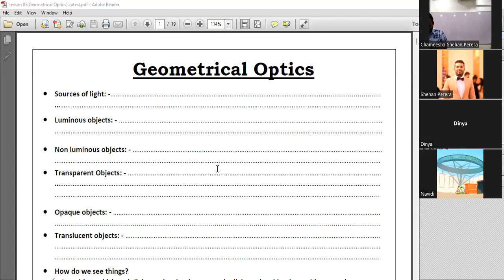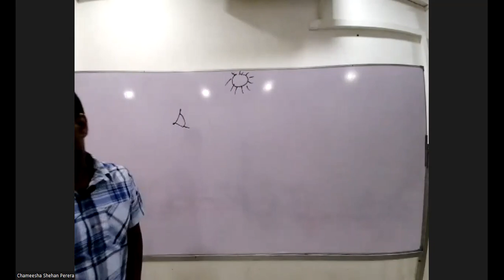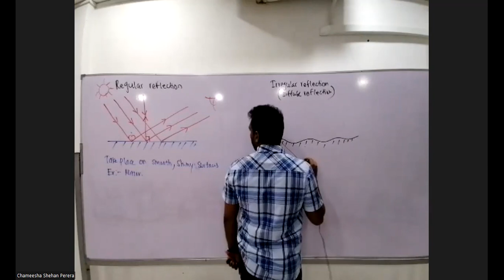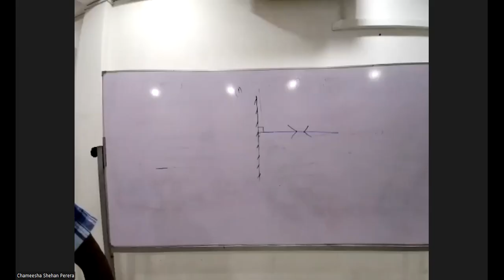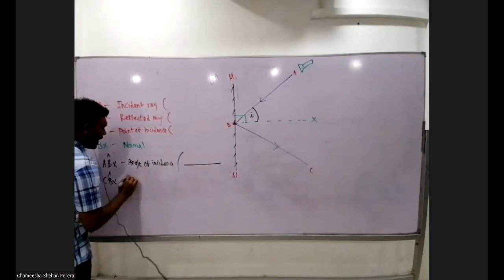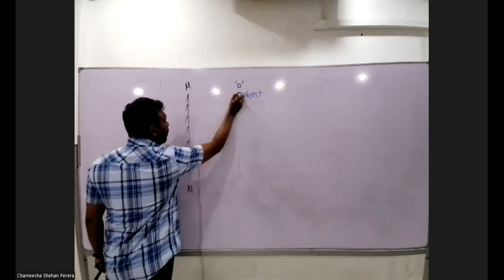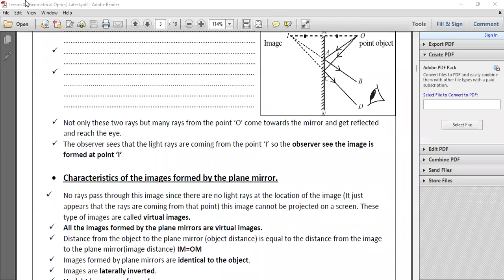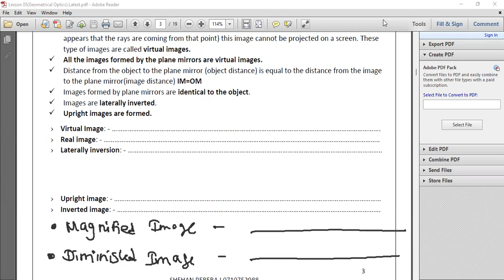05.Geomatrical Optics I Day 01 I Grade 11(2022)